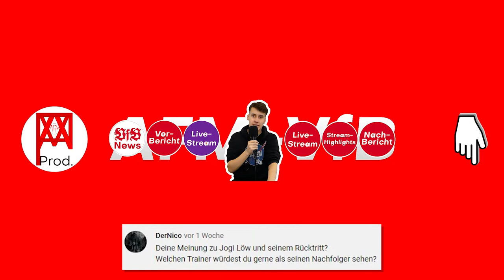Warum YouTube angefangen? Trikotsammlung? | Q&A #2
Erst die Community Beiträge - heute gibt's Antworten